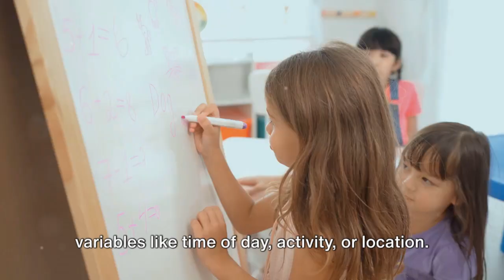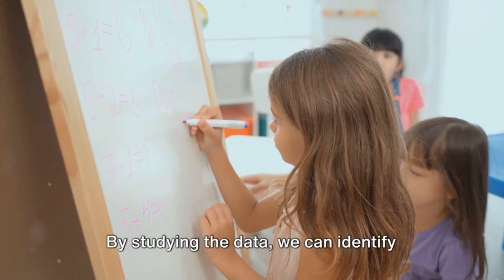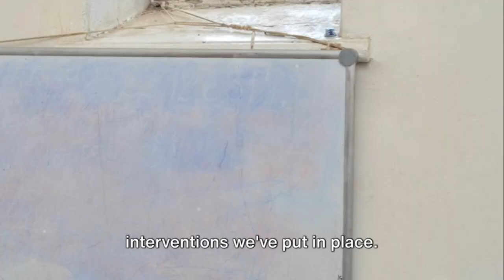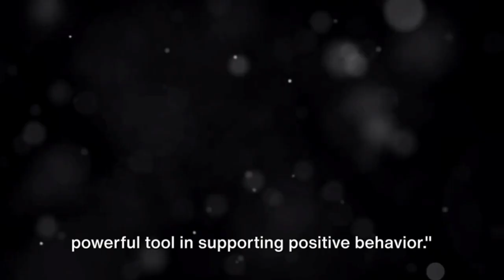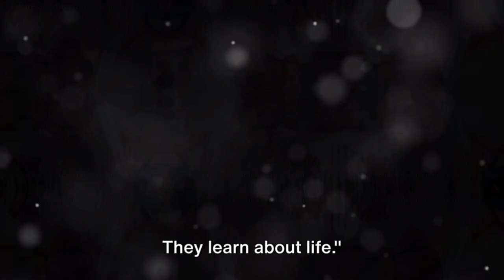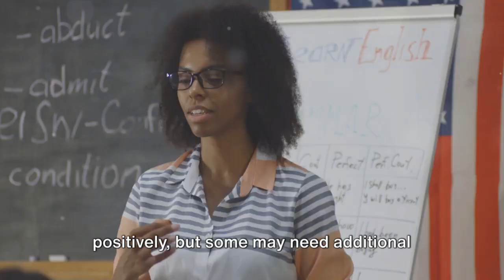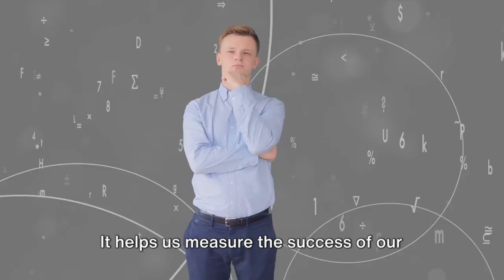PBIS A Positive Approach to Discipline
Dr. Tyra Hodge is an expert on all things classroom management and verbal de-escalation. Please reach out if you feel she is good fit for trainings in your school district.